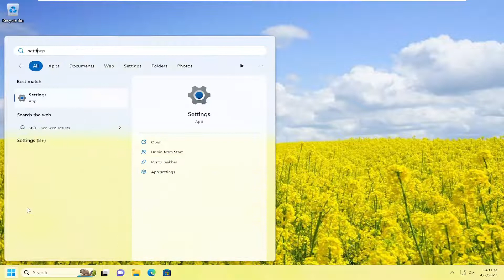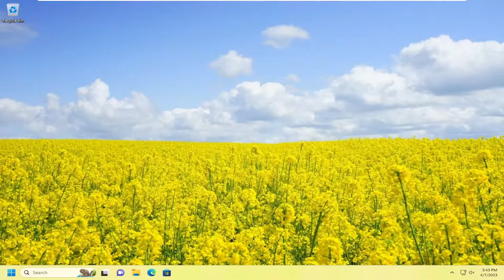How to Disable Proxy Settings in Windows 11 Permanently [Guide]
Proxy servers are handy ways to keep yourself private online, and it's easy to set one up on Windows. However, there may be times you want to turn your proxy server off, only to forget how you got it going in the first place.

This tutorial will show you how to disable Proxy or Prevent changing Proxy settings in Windows 11/10. As Google Chrome or Microsoft Edge uses your system’s proxy settings, you just need to access those settings and turn off or disable proxy. This tutorial covers all the steps to do that.

If you want to go back to using your default settings, here's how to reset the proxy server settings on Windows 11, and why you might want to.

Issues addressed in this tutorial:
how to disable proxy settings in windows 11
windows 10 turn off proxy settings
how to disable proxy in windows 11
how to disable automatic proxy settings in windows 11
how to disable proxy settings on windows 11
how to disable a proxy server on windows 10
how do i turn off proxy settings in windows 11
turn off proxy windows 10
how to disable proxy server windows 10

Proxy settings are configuration settings that allow a device to connect to the internet through a specific proxy server. In Windows 11/10, these settings can be changed by malicious programs or incorrect software installation, which can cause connection issues, such as slow webpage loading or the inability to load webpages altogether. It’s important to know how to disable these proxy settings if they are causing issues, which is where this guide comes in.